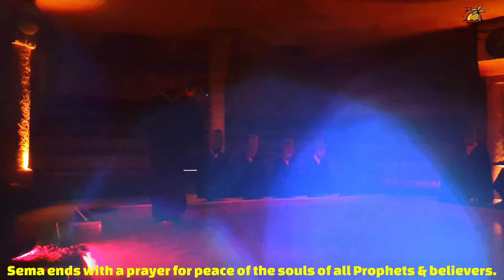SUFI SEMA - Whirling Dervish Ceremony 🇹🇷 سفرنامہ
Salam Lovely People ♡👩‍🍳

🎥  Welcome To Khan's Kitchenette Safarnama  سفر نامہ

🎬 Safarnama's Episode 8 is about "SUFI SEMA- WHIRLING DERVISH CEREMONY IN URGUP NEVSEHIR -  CAPPADOCIA"

Notes:
▪️We couldn't make it Konya so decided to experience Sema in Urgup (near Göreme).
▪️Sema is around 45-50 minutes ceremony.
▪️Sema is divided into 7 parts.
▪️It starts with nat-i-shareef and ends with special prayers for the peace of souls of all Prophets and believers.
▪️We booked the last ceremony at 6pm and arrived 15 mins earlier.
▪️It's good if you book in advance but do ask about kids ticket. At most of the places children under 8 are free or with half ticket entry.

Exciting & Fun Vlogs By Khan's Kitchenette Safarnama: سفر نامہ

⚠️ In Our Videos We Provide General Guidelines And Proportions. Kindly Adjust The Quantities According To Your Taste And Requirement.